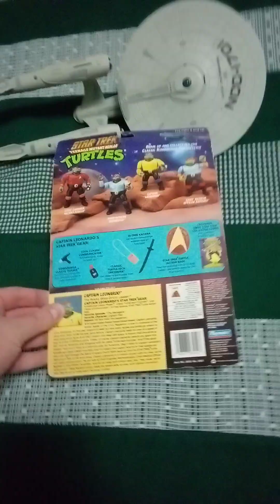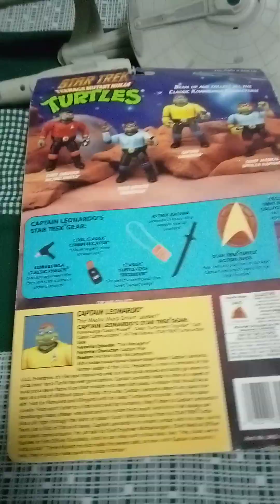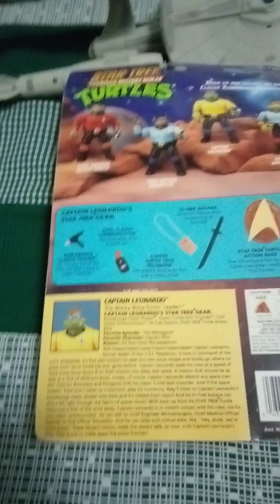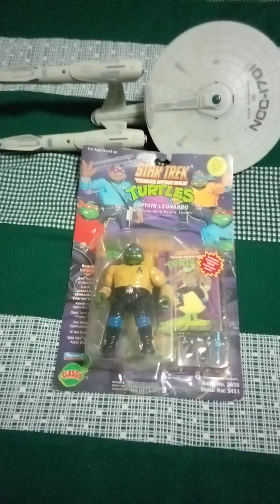Star trek TMNT Captain Leonardo